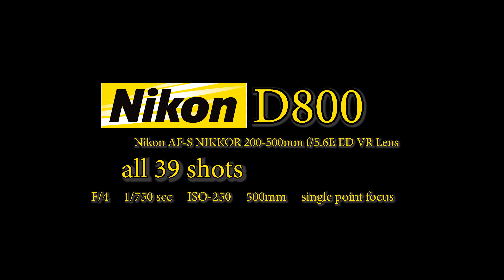Nikon D800 - is the DSLR dead in 2022 - fighting dragons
Search John Michael Knowles on your favorite streaming station
Or
direct links to the album

And yeah, Face Book too! John Knowles A Cyclist